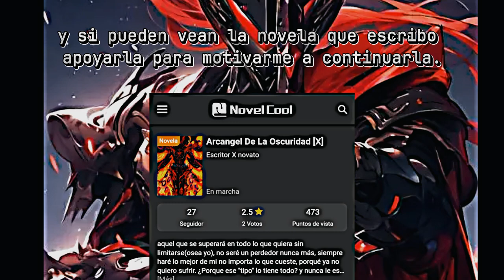capítulo 13 volumen 15• [ Ankoku Kishi Monogatari ] | reunion de los dioses malignos